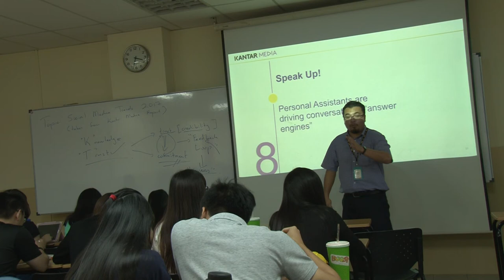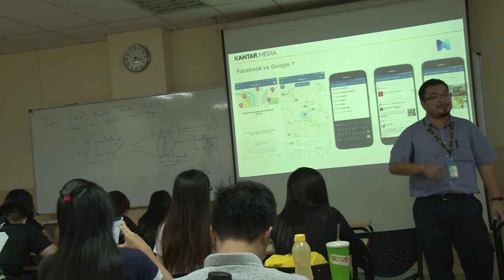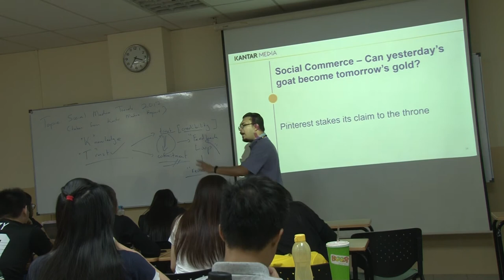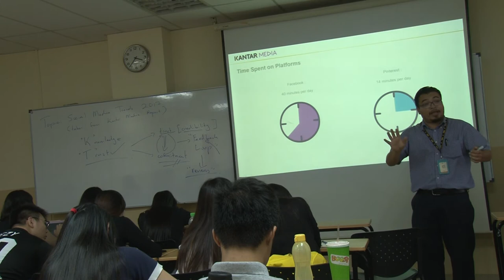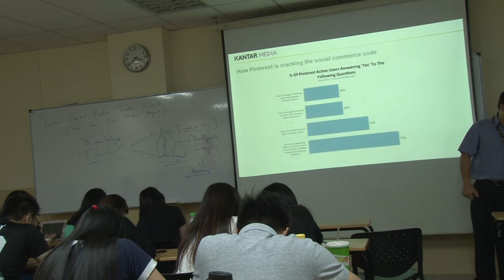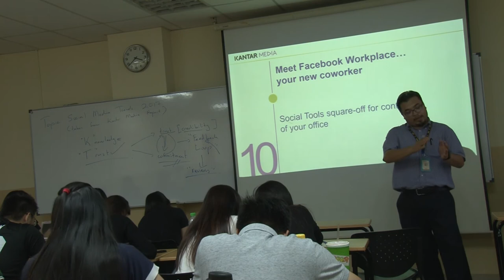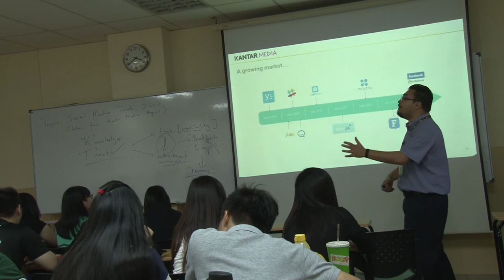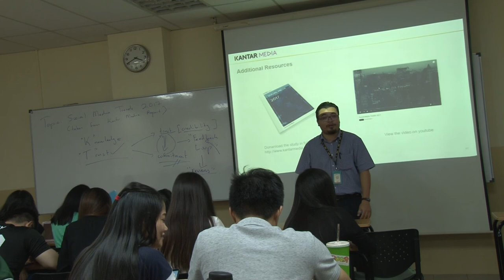Inti College Subang's MKT 4216 : 26 September '17 (Part 3)